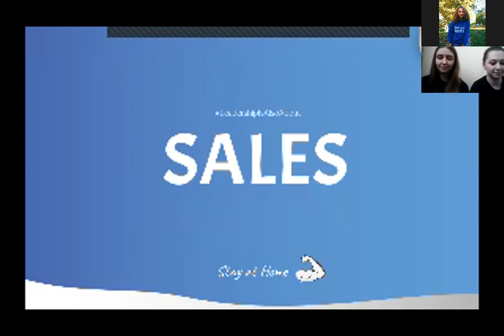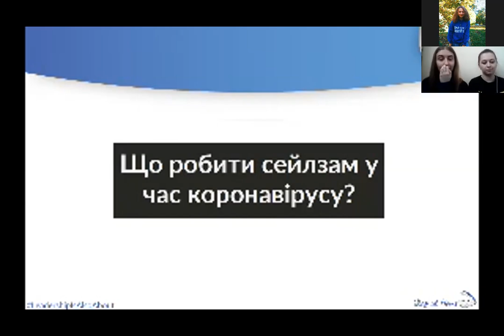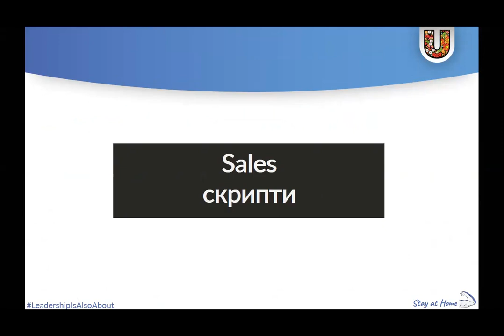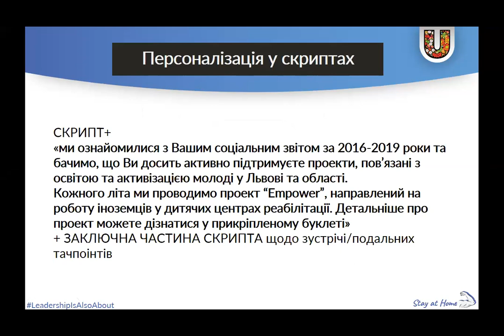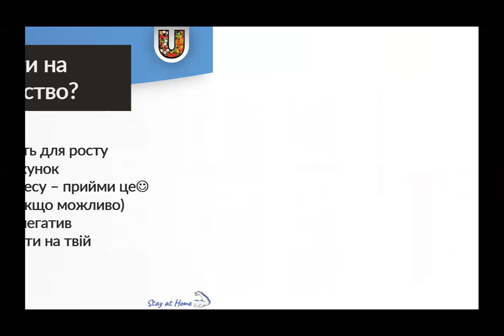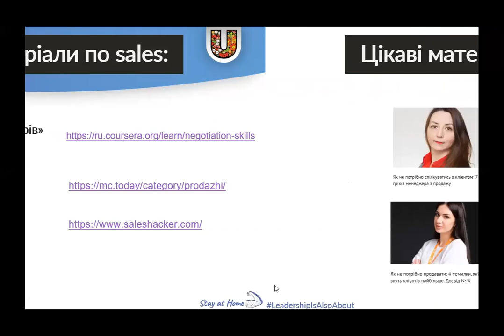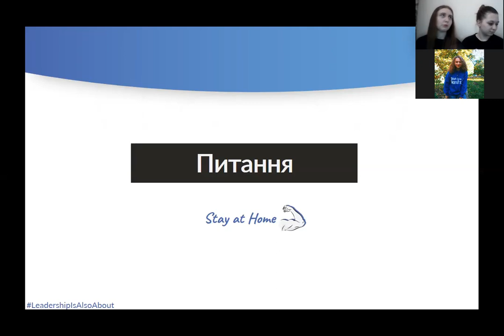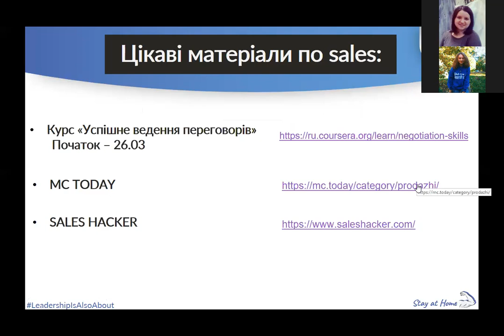ICX Sales webinar